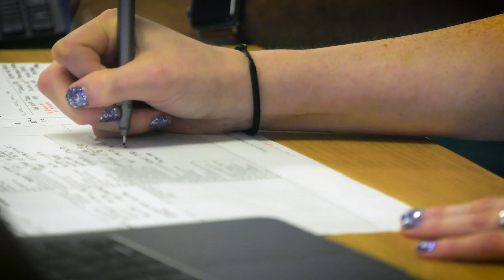Cardiothoracic Anesthesiology at Arkansas Children's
The Pediatric Cardiothoracic Anesthesiology Fellowship program at Arkansas Children's Hospital offers outstanding training geared toward independent practice upon fellowship graduation.

The fellow has full access to plenty of learning opportunities for technical skills and clinical management of the most complex cases within the whole spectrum of congenital cardiac care. This occurs in a collegial and close-knit team environment with excellent surgeons, cardiologist and intensivists.